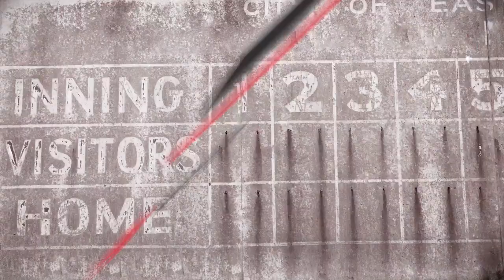20140814_06_Billek_Windshield Wiper High and Low Drill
Coach Mike Billek demonstrates a drill designed to help young baseball players learn the proper way to catch the baseball. One of the tougher habits to break for young baseball players is glove positioning, most tend to feel comfortable in keeping their palm to the sky instead of turning the glove over and catching the ball with the fingers up. This drill is an easy and fun way to break those habits, start with a soft ball like a tennis ball until you build up some confidence to use a real baseball.